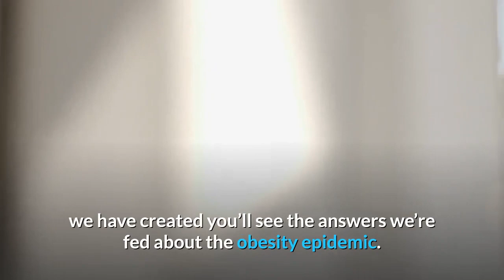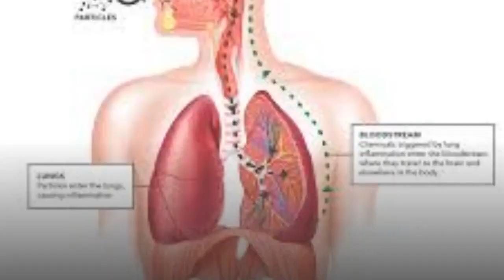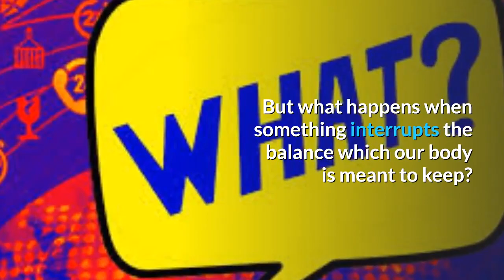Understanding Leptitox 2021 - Understanding Leptin Resistance in your body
Our beliefs about weight loss have centered around constantly shifting paradigms. Throughout the decades we have blamed various things for our inability to lose weight and keep it off. High-fat foods, carbohydrates, calories, lack of motivation, genetics. We have, in a way, being the people who thought the sun orbited us.

Deep down we may sense there’s another reason for our inability to control our appetite and our expanding waistline. But just don’t know what it is. If you look at the diet and health industry we have created you’ll see the answers we’re fed about the obesity epidemic. We are supplied new “answers” and “solutions” all the time, and so—full of hope. We try them, only to be disappointed when we end up back where we started.

What if I told you the health industry has got it all wrong?

What if I were to tell you that we actually have the solution for why you have gained weight and been unable to lose it?

If you’re anything like the people I’ve just described. The people who have trusted the “answers” and “solutions” in the past, You may be burnt out on hope. Yet, you are reading these words so there must be some trace of hope left, and I want to work with that tiny bit of remaining hope to change your life. And I mean it.

We’re here to show you a new way, to point you in the direction of the actual cause of your weight gain. No more blaming the wrong thing, looking in the wrong direction, no more wasting your time.

The Real Cause.

This new direction starts with something called leptin. This hormone is a lesser known player in our hormonal system (which is sad since it is responsible for so much within our body.) Did you know leptin helps regulate bone mass, the menstrual cycle, the synthesis of thyroid hormones, our appetite and metabolism? Leptin is known as the “obesity hormone” and the “fat hormone.” A pretty big clue for what it’s responsible for.

When our body operates faultlessly, as a well-oiled machine, leptin would be produced by your body’s fat cells and communicate with the hypothalamus (in our brain) via the bloodstream. The amount of leptin would determine whether the body stores fat or loses it, “a minor increase in leptin concentration reduces the appetite and leads to a decrease in body weight. 1) This is how things are supposed to work. A high level of leptin in the body informs your brain that there is enough fat stored, you are not starving, you will survive. and so your appetite is switched off and you burn more fat. Similarly, if your body fat were to decrease, leptin should follow suit and diminish signalling to your brain to stop burning fat. To store the fat you have. To increase your appetite and prompt you to eat.

But what happens when something interrupts the balance which our body is meant to keep? That’s when leptin resistance occurs. and this leptin resistance is the reason for our fruitless attempts to take control of our health and body. Once you are leptin resistant you won’t lose weight no matter how little you eat or how much exercise you do.

Thankfully, there is a way out. Your life doesn’t need to be ruled by leptin resistance, there is something you can do. Real results. Real science. No wishing for the best. And this is where we come in. If you’ve had enough of the endless trying and disappointment, if you’ve had enough of feeling like a prisoner in your body and a prisoner to food then a product called Leptitox may help. It is a ground-breaking supplement program that addresses the root cause and breaks the devastating cycle of weight gain once and for all.

Here you will find answers, you will get relief, you will have a plan of action that works.